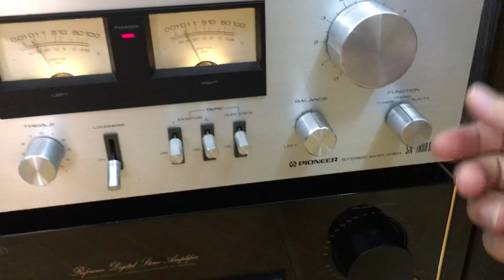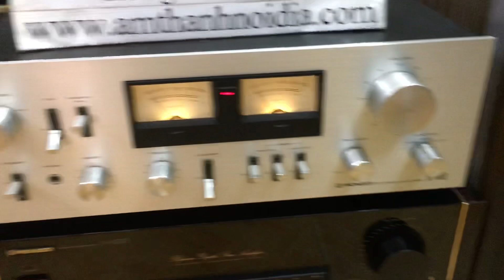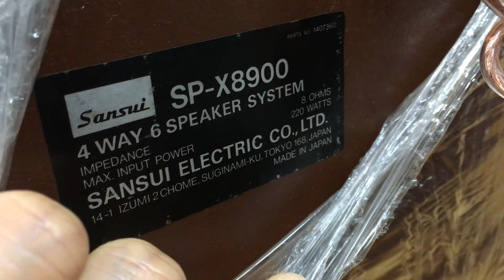Bán amply Pioneer SA7800II ghép loa Nhật cổ bass40 sansui x8900 giá cả bộ 26,5tr Thắng Audio